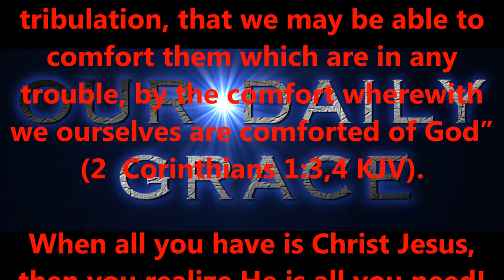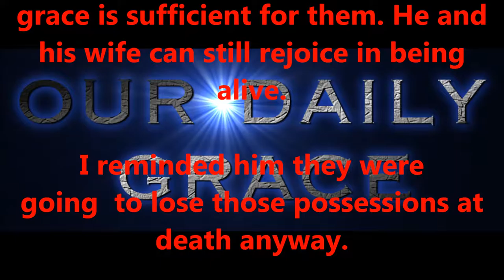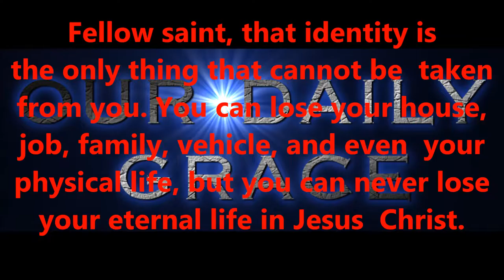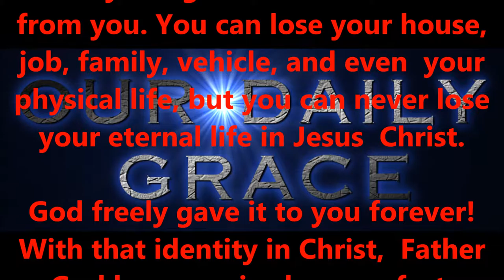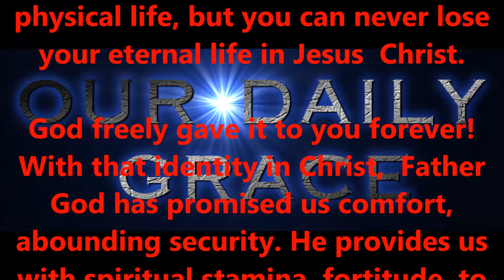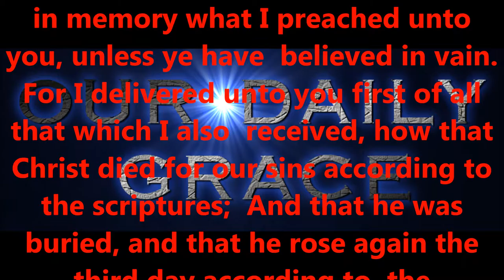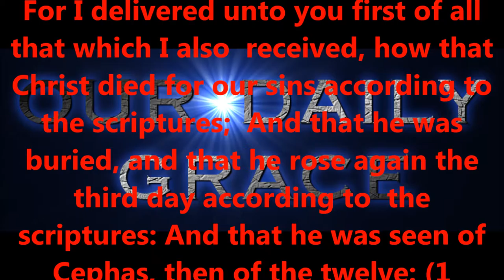AUG 17, 2016 OUR DAILY GRACE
FORHISGLORY MINISTRY
Produced by,
Lonnie Martin

Written by,
Shawn Brasseaux